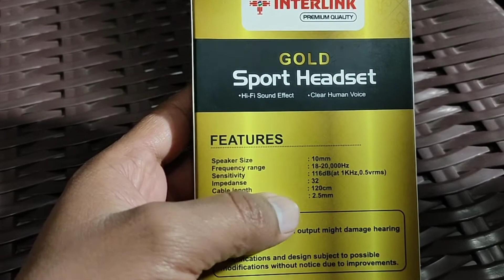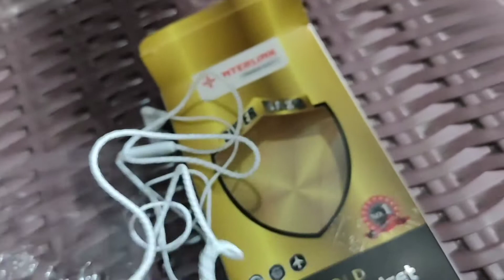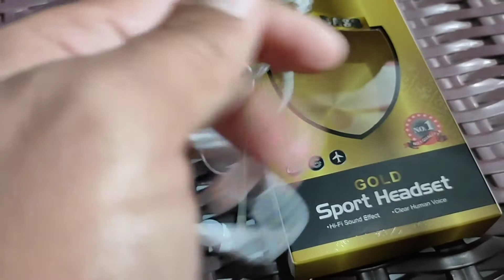Interlink Handsfree Review & Unboxing | Interlink Handsfree White Colour Unboxing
Interlink Handsfree Review & Unboxing
 Interlink Handsfree White Colour Unboxing.
92 Mobiles.
Interlink Handsfree Review & Unboxing. Interlink Handsfree Review & Price.
Interlink Gold Sport Headset Review & Unboxing.
92 Mobiles (Aftab Ashraf)
Interlink Premium Quality Super Bass Handsfree review.
Interlink Earphones.
Interlink White Handsfree Review & Unboxing. Interlink White Colour Handsfree Review & Price.
Interlink Premium Quality Super Bass Gold Sport Headset Review & Unboxing in Pakistan.
Interlink Premium Quality Super Bass Gold Sport Headset Review & Unboxing.
Interlink Premium Quality Super Bass Gold Sport Headset Review, Unboxing & Price in Pakistan.
Interlink White Colour Handsfree Review & Unboxing. Interlink White Color Handsfree Review & Price.
Interlink Earphones Review & Unboxing.
Interlink White Handsfree Unboxing & Review. Interlink Handsfree Review & Price.
Interlink Hands-free Review & Unboxing.
Interlink Handsfree Review & Unboxing INTERLINK Headphones Unboxing & Review.
92 Mobiles.
Aftab Ashraf.
Interlink Handsfree full Review & Unboxing video. INTERLINK Handsfree Review. Interlink Gold Sport Headset review & Unboxing. Interlink Premium Quality Headphones review.
Interlink Handsfree Model name Gold Review & Unboxing in Pakistan.
Interlunk Handsfree Price in Pakistan. Interlink Handsfree Review & Price. Interlink Super Bass Handsfree Review.

Interlunk Hands-Free review.
Interlink Headphones.
Gadgets. Interlink Handsfree.
Interlink Super Bass Handsfree Review & Unboxing. Interlink Gold Headphones Review in Pakistan shopping.
Purchase from Branch Interlink Hands-Free review.
Offline Market shopping of Interlink Handsfree. Offline shopping review of Interlink Headphones. Interlink Handsfree.
Inter Link Handfree
Offline Market shopping review of Interlink Handsfree. Interlink Handsfree Review.
Interlink Headphones review.
Interlink Hands-Free review.
Aftab Ashraf (92 Mobiles)

Other Facebook Page: @92MobilesPK1